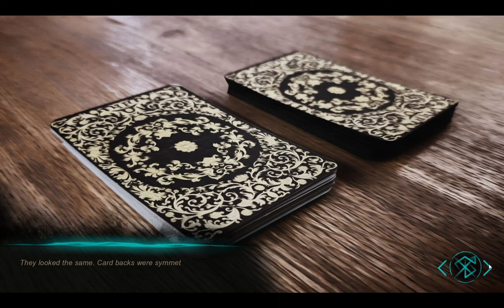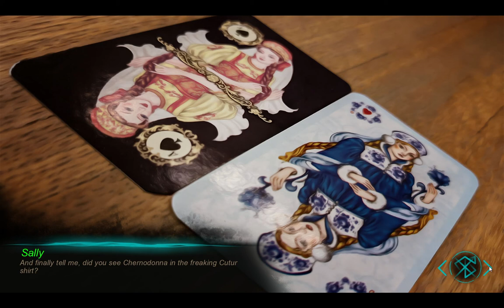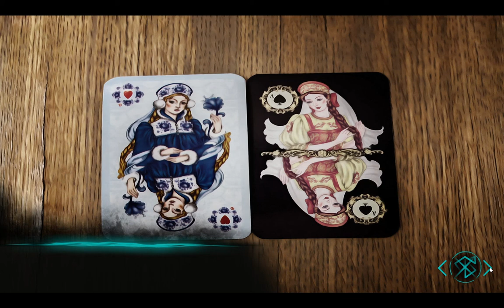Adventskalender ABC 2021: Deep Lake Prologue (Full Demo)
Deep Lake: Prologue ist ein  Visual Novel, im neugotischen Genre, mit einer psychologischen Geschichte. Der Name unseres Helden ist Sali. Sali ist ein ehemaliger forensischer Fotograf für die Kriminalabteilung. Der Unfall, der ihm passiert ist, offenbart in ihm eine mysteriöse Gabe, die ihn zu einem schrecklichen Tod führen kann.